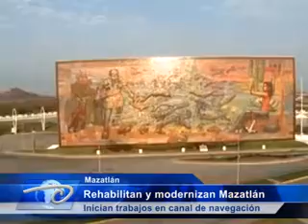Mazatlán.- Rehabilitan y modernizan Mazatlán. Inician trabajos en canal de navegación.